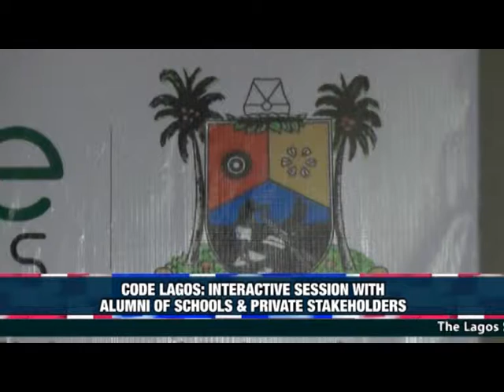CODE LAGOS: INTERACTIVE SESSION WITH ALUMNI OF SCHOOLS & PRIVATE STAKEHOLDERS